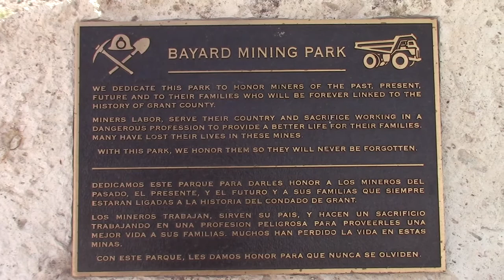New Mexico Copper Mines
I wrote this song in 1970 while I was working for the copper mining industry in Tyrone, New Mexico. We worked 24 straight days before we got 2 days off. I was not a happy camper!! This song is not about our family, just a song I birthed. My dad did work in the copper mines but I don’t have a brother!! I worked in the copper mining industry for 40 years and supported my family very well. “New Mexico Copper Mines” is part of my SWB 2 CD and my 15-song “My Life in Song” album available for downloading on the following , iTunes: Search: john farran music.